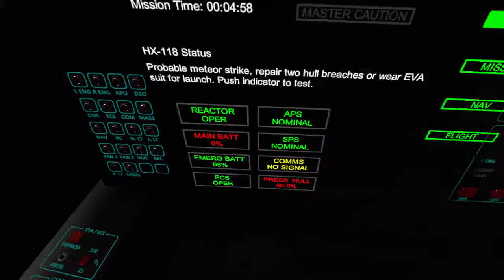The Tau Ceti Terminus Trailer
The Tau Ceti Terminus VR game, Steam - June 2021